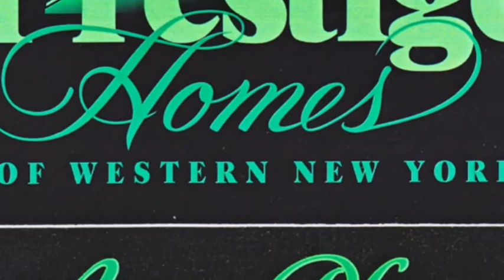Call Real Estate Agent Amy Pfister Homes for Sale in Marilla, NY 14102